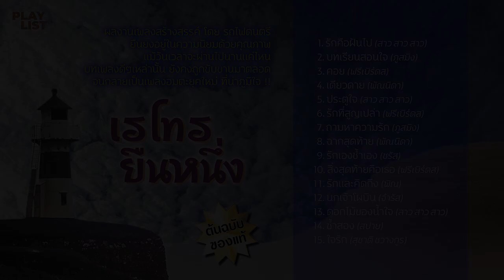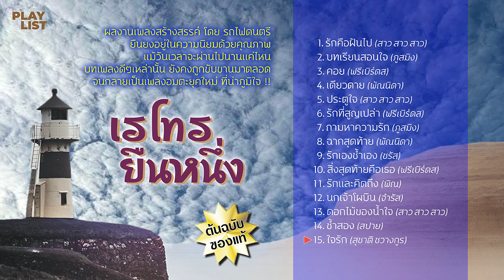[ Playlist ] เรโทร ยืนหนึ่ง【 OFFICIAL AUDIO 】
เรโทรยืนหนึ่ง

ผลงานเพลงสร้างสรรค์ โดย รถไฟดนตรี
ยืนยงอยู่ในความนิยมด้วยคุณภาพ
แม้วันเวลาจะผ่านไปนานแค่ไหน
บทเพลงดีๆเหล่านั้น ยังคงถูกขับขานมาตลอด
จนกลายเป็นเพลงอมตะยุคใหม่ ที่น่าภูมิใจ !!

PLAYLIST เรโทรยืนหนึ่ง
รวมเพลงต้นฉบับของแท้ รถไฟดนตรี ⚡️

[ 00:00 ] 1. รักคือฝันไป - (สาว สาว สาว)
[ 03:47 ] 2. บทเรียนสอนใจ - (ภูสมิง หน่อสวรรค๋)
[ 06:46 ] 3. คอย - (ฟรีเบิร์ดส)
[ 11:14 ] 4. เดียวดาย - (พัณนิดา เศวตาสัย)
[ 14:59 ] 5. ประตูใจ - (สาว สาว สาว)
[ 18:08 ] 6. รักที่สูญเปล่า - (ฟรีเบิร์ดส)
[ 22:53 ] 7. ถามหาความรัก - (ภูสมิง หน่อสวรรค์)
[ 26:18 ] 8. ฉากสุดท้าย - (พัณนิดา เศวตาสัย)
[ 29:58 ] 9. รักเองช้ำเอง - (ชรัส เฟื่องอารมย์)
[ 33:50 ] 10. สิ่งสุดท้ายคือเธอ - (ฟรีเบิร์ดส)
[ 37:32 ] 11. รักและคิดถึง - (พิณ)
[ 40:40 ] 12. นกเจ้าโผบิน - (จำรัส เศวตาภรณ์)
[ 43:56 ] 13. ดอกไม้ของน้ำใจ - (สาว สาว สาว)
[ 49:00 ] 14. ซ้ำสอง - (สปาย)
[ 52:23 ] 15. ใจรัก - (สุชาติ ชวางกูร)